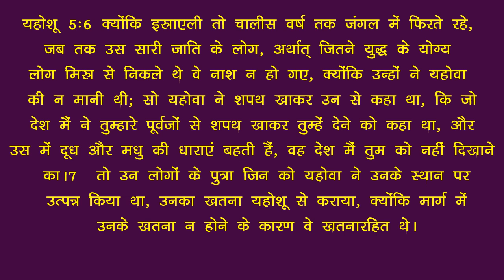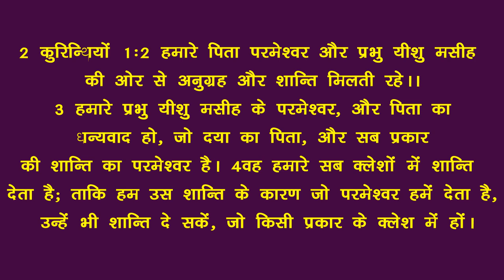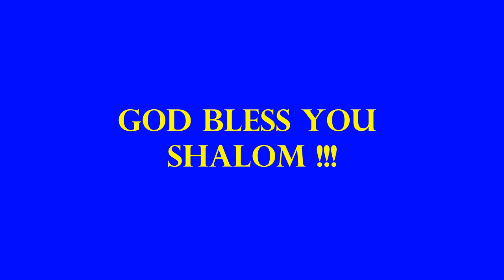आपको आराम चाहिए या आशीष -Comfort Zone Ya Blessing- Pr.T.Bakshi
बहुत बार हम अपनी स्थिति में बहुत सहज होते हैं कि हम अपना आशीर्वाद को चोर देते है ।
इस उपदेश में पादरी बख्शी ने यहोशू अध्याय 5: 6-12 की पुस्तक से ईश्वर शब्द से अवगत कराया कि कैसे परमेश्वर ने इस्राएलियों की एक पूरी पीढ़ी को तबाह कर दिया, क्योंकि वे लगातार उन सुख-सुविधाओं की शिकायत कर रहे थे जिनकी उन्हें मिस्र में आवश्यकता थी या थी। भगवान ने उन्हें जंगल में रहने के लिए प्रदान किया लेकिन वे कभी संतुष्ट नहीं हुए। हम इसे अपने जीवन में सहसंबद्ध कर सकते हैं कि हमें लगता है कि भगवान को हमें एक आरामदायक जीवन देना है। लेकिन जब हम इस मांग को देखते हैं कि हम इस शब्द के प्रकाश में रखते हैं तो हमें लगता है कि हमारी सुख-सुविधाएं हमें अपने आशीर्वाद से दूर रख सकती हैं। बाइबल कहती है कि ईश्वर हमारा हितैषी है लेकिन यह आवश्यक नहीं है कि हम हमेशा एक आरामदायक स्थिति में रहें क्योंकि हम ईश्वर में विश्वास करते हैं। वह हमें दिलासा देता है ताकि हम दूसरों को आराम दे सकें क्योंकि यह 2 कुरिन्थियों 1: 2-4 लिखा है। जबकि हम आरामदायक जीवन जीना चाहते हैं, हम अपना आशीर्वाद ढीला कर सकते हैं !!!

In this preaching Pastor Bakshi expounds from the word God from the book of Joshua Chapter 5 :6-12 that how God destroyed a complete generation of Israelites because they were constantly complaining about the comforts they need or they had in Egypt. God provided for them in wilderness but they were never satisfied. We can correlate this to our lives that we feel that God has to give us a comfortable life. But when we look at this demand that we place on in the light of the word we feel that our comforts can keep us away from our blessings. The Bible says God is our comforter but its not necessary that we will always be in a comfortable situation because we belive in God. He  Comforts us so that we can comfort others as it is written 2 Corinthians 1:2-4. While we choose to lead a comfortable life we may loose our blessings !!!